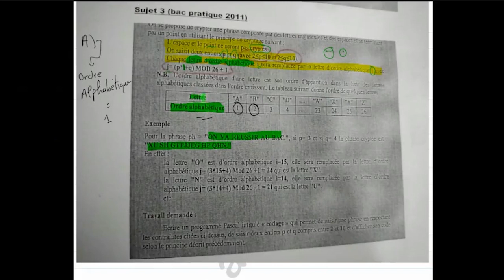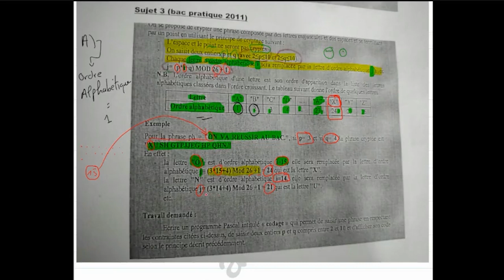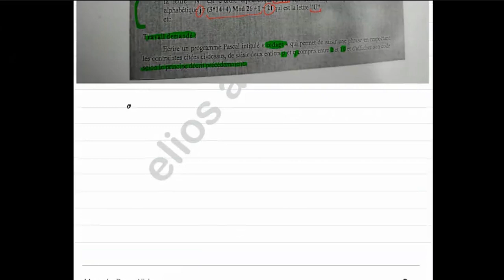INFO | Correction problème Bac | Bac Scientifique